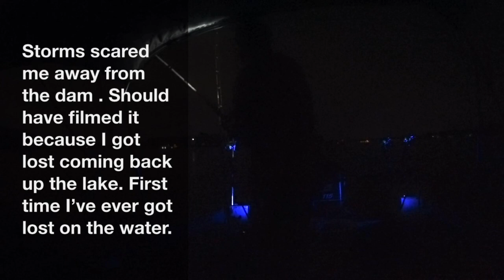Got Him on a Hot, Stormy almost Poopy Night 😁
Started at the Dam on Lake Norman down lining in deep water. Got lost running up lake from the storms. Then anchored shallow to connect with a couple nice fish.